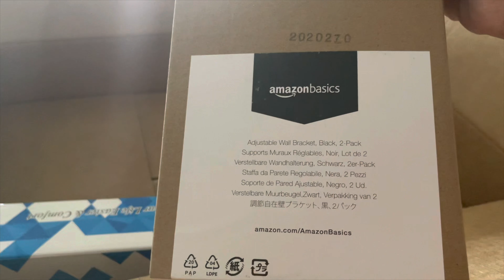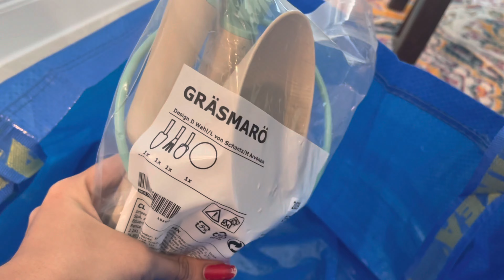Amazon, IKEA shopping for home|Jewelry surprise 🤩|| New carpet,Sofa||Money saving products for home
Hello
Namsthe
Here I have shared the most useful things which I purchased for my home..also will provide link for all the products, ikea haul, also I got a huge surprise from my friend for women’s day gift..

She also conducts live shows twice a week,there she will give discounts

Links for Amazon products

Dish washer dispenser:

Pom Pom Cushion covers: